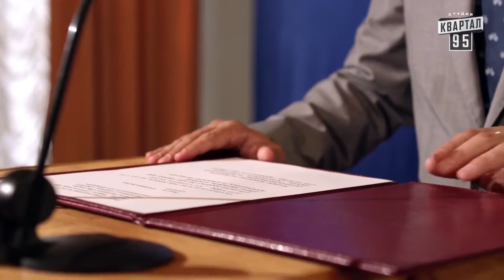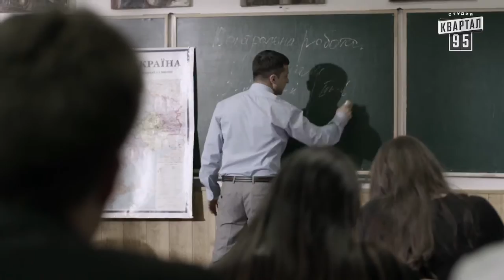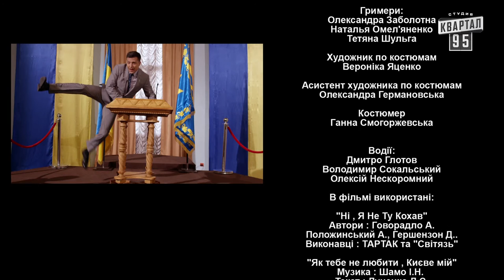04 Sluga naroda 2015 WEB DL 1080